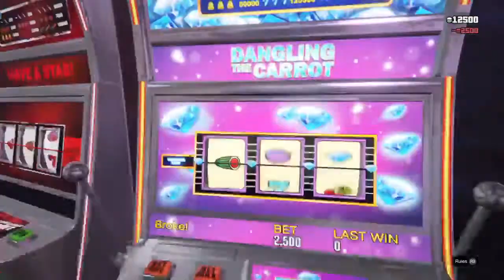GTA Online: Diamond Miner and Time Trial frustrations (PS4)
These casino games are bad